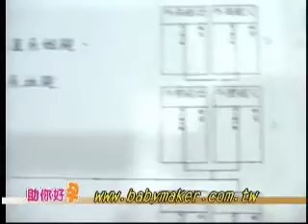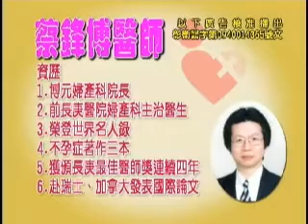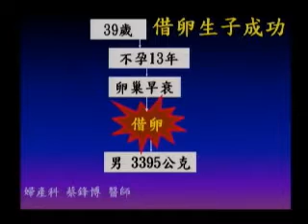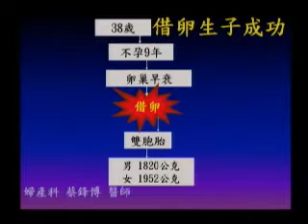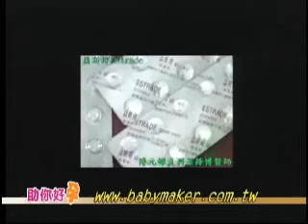助妳好孕 借卵生子成功 TV173 2